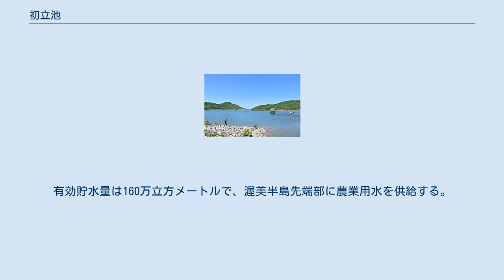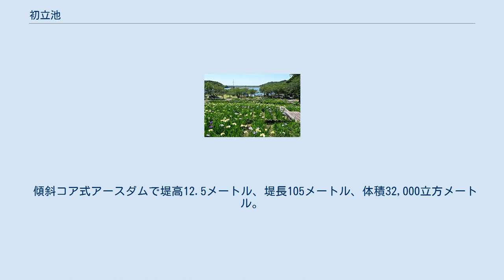初立池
初立池（はったちいけ）は愛知県田原市にある豊川用水の調整池である。
2010年（平成22年）3月25日に農林水産省のため池百選に選定された。
 独立行政法人水資源機構が管理する初立ダムの人造湖で正式名称は初立調整池。
水源である宇連ダムからは約98キロメートル、豊川用水東部幹線路の末端に位置し、洪積台地の谷間に2つのダムを建設して貯水している。
有効貯水量は160万立方メートルで、渥美半島先端部に農業用水を供給する。
 豊川用水の建設時には各地で遺跡が見つかっているが、当地でも1968年（昭和43年）の初立ダム建設の際に、主堤の南側で伊良湖東大寺瓦窯跡が発見され、発掘調査ののち現地にて保存された。
 中心コア式アースダム。
詳細は右記参照。
堤体正面にキンメツゲによる文字が描かれている。
 傾斜コア式アースダムで堤高12.5メートル、堤長105メートル、体積32,000立方メートル。
 初立池周辺は「初立池公園」として親水護岸や散策路が整備されており、春から初夏にかけてはサクラやハナショウブ・アジサイが咲くなど憩いの場となっている。
また2008年（平成20年）には「美しい愛知づくり景観資源600選」にも選ばれた。